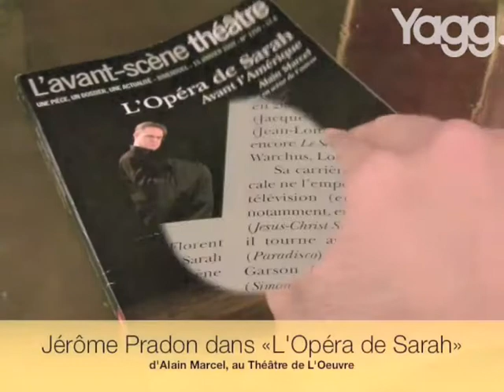Interview de Jerome Pradon sur L Opera de Sarah